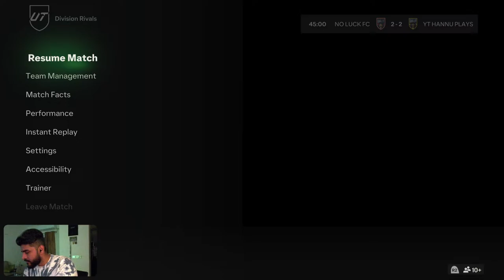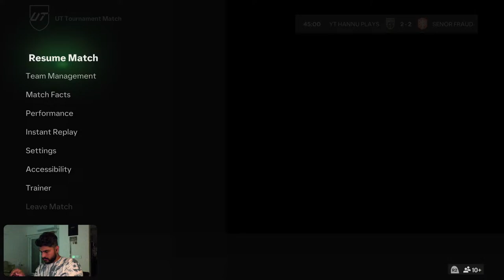LIVE 🔴 EAFC24 Ultimate Team|| PS Tournaments + FB Cup + Icon PP